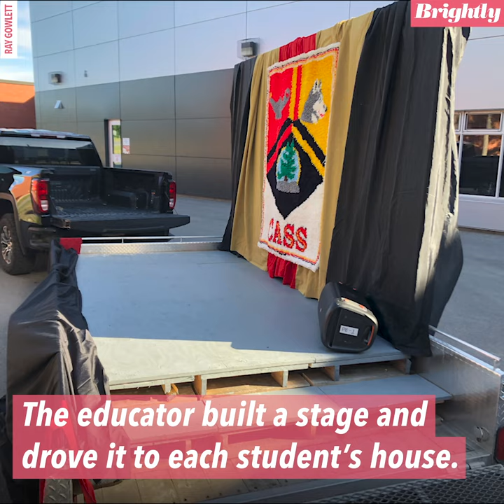Teacher builds mobile stage and drives to 72 students’ homes for graduation l GMA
Physical Education teacher Ray Gowlett drove over 250 miles with a mobile stage to deliver students their diplomas and give them a chance to walk across the stage after their ceremony was canceled.